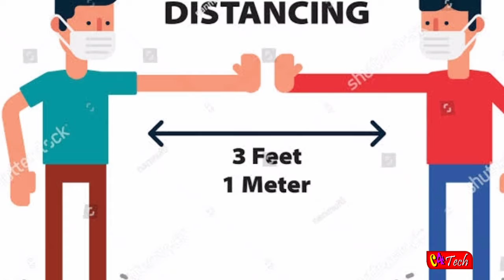covid19 awareness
RJ FEMINA